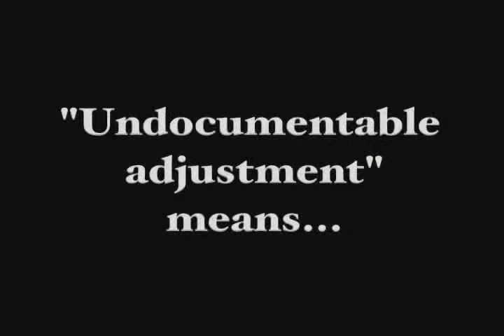final 2049 to 2222 wont show law f2f